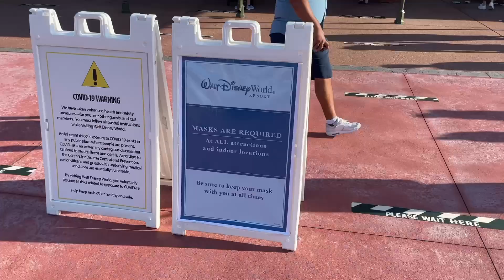No masks outdoors at Walt Disney World | I am inside of the Magic Kingdom to experience it!!!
Today I am coming to you from inside of the Magic Kingdom to bring you the big news that many have been waiting for!  Masks are no longer required when you are outdoors at the Walt Disney World Resort.  I take you inside of the Magic Kingdom to show you what you can expect during this exciting new time.  Masks are still required indoors and on attractions, but when outdoors at Magic Kingdom, EPCOT, Animal Kingdom, Hollywood Studios, Disney Springs or the Disney Resorts, you do not need to wear them!!!

Follow my new tiktok channel!!!